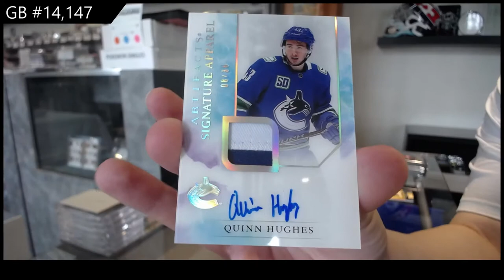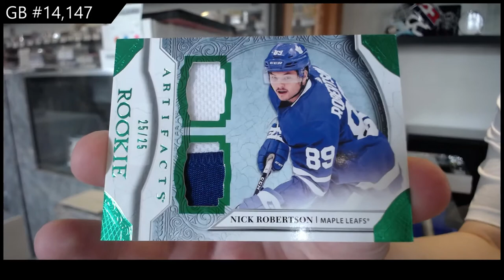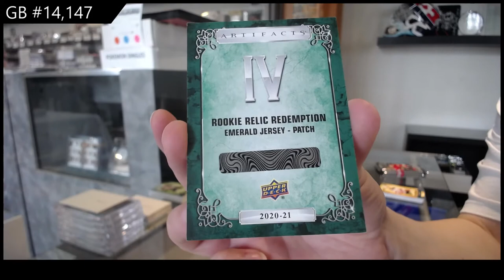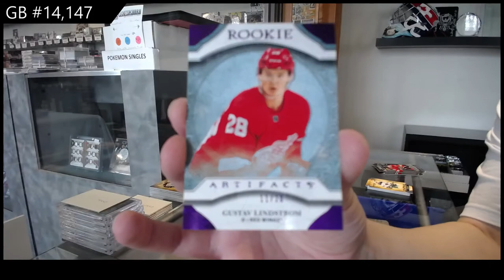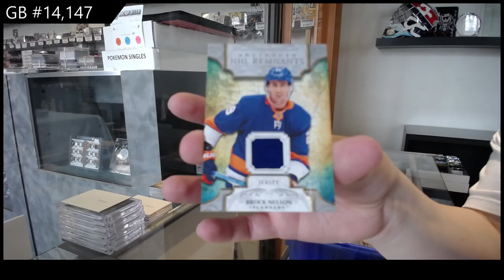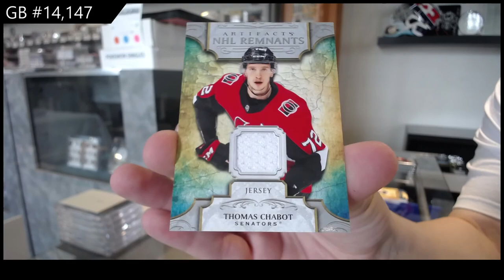20-21 Upper Deck Artifacts Hockey 4 Box Break - C&C GB #14,147